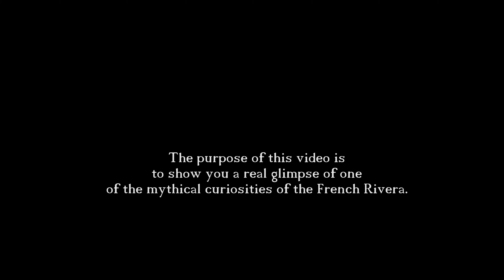4K-Walking Tour - La Pointe de St Hospice- Côte d'Azur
AC southours invites you for a walking tour French Côte d'Azur "la pointe de Saint Hospice